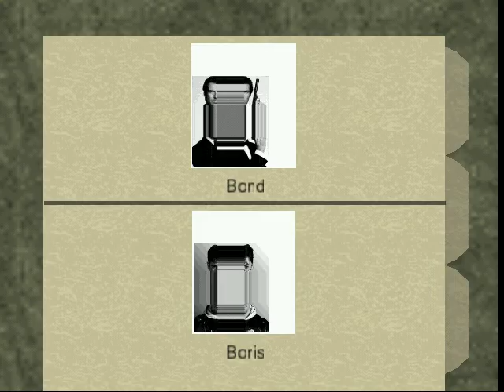Goldeneye 007 - Vanalker's History: 024 - Multiplayer on Altered Aztec?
"Jaws was going to decide how Aztec should have looked like, and placed out plants on several locations. He opened the arena, but sadly, only two wanted to go for a deathmatch there."